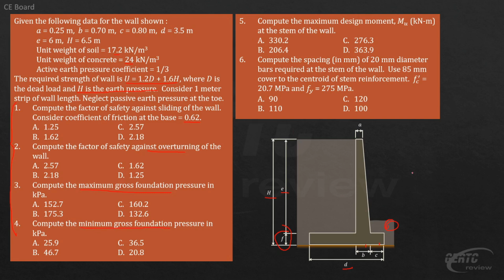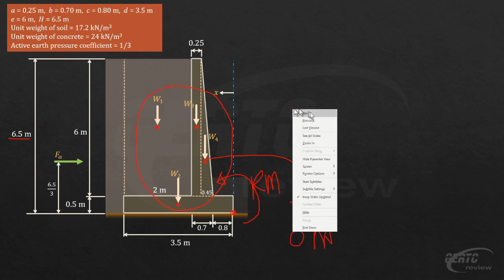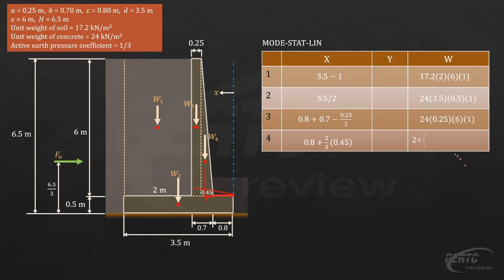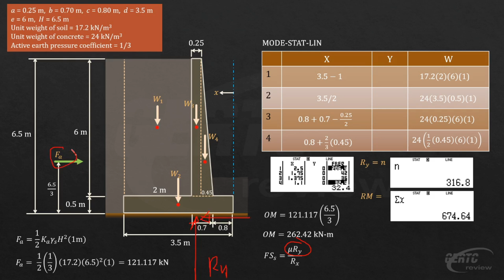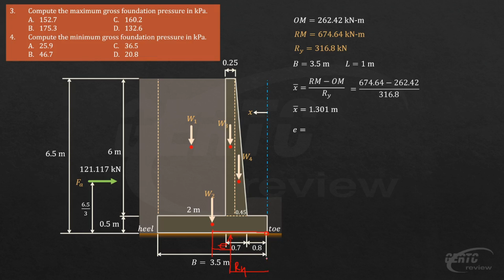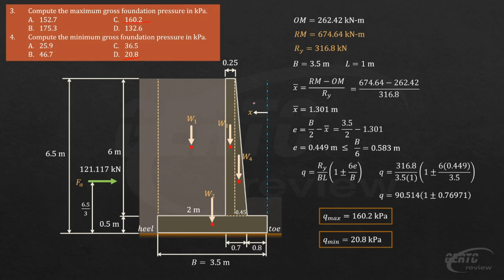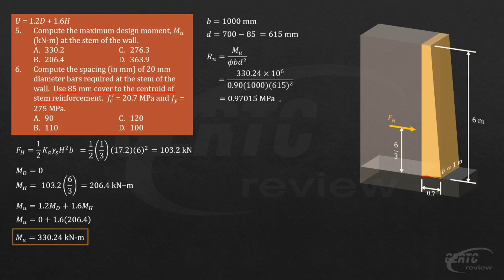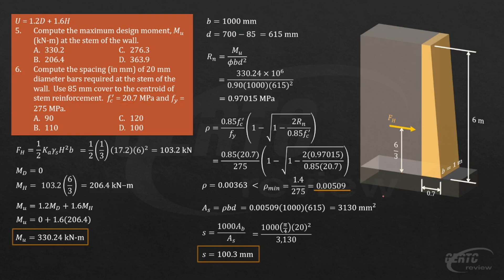PAST S.E.C. BOARD EXAM PROBLEM ON REINFORCED CONCRETE RETAINING WALL SOLVED!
In this video, we will tackle the following concepts:
- Factors of safety against sliding and overturning
- Gross foundation pressures
- Design of stem